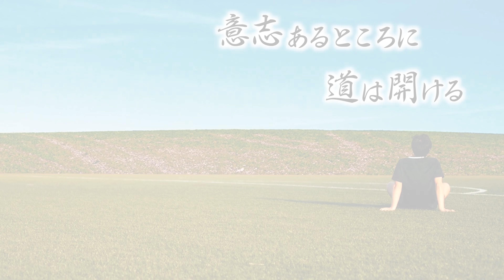【試合に出れなかった１年目を経てブンデスやリーガへ】乾貴士のこれまで。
【乾貴士選手】

【学生インターン募集中】